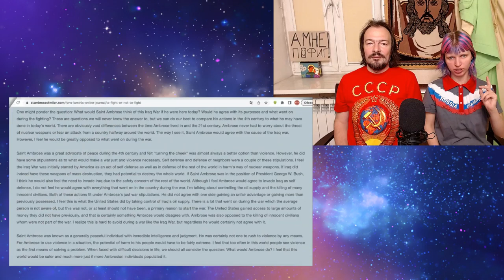Патриарх Кирилл Гундяев еретик ?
Патриарх Кирилл Гундяев обвиняется в ереси за то что он не просто высказался в поддержку военной движухи России в Украине но и пообещал погибшим в бою прощение грехов, на что не имел полномочия, так как этими полномочиями согласно православным догматам обладает только Иисус Христос.
Упомянутое видео в котором священник георгиймаксимов исследует тему ереси в которой обвиняют патриарха.